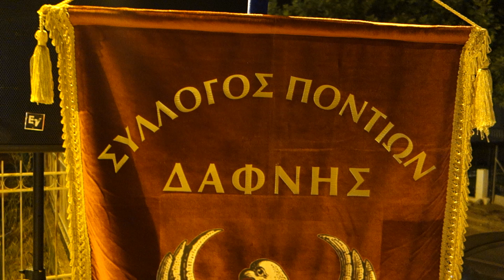ΠΟΝΤΙΑΚΟΣ ΣΥΛΛΟΓΟΣ ΔΑΦΝΗΣ "ΠΑΝΑΓΙΑ Η ΚΙΡΕΖΛΙ" (Νο6) - ΔΙΗΜΕΡΕΣ ΕΚΔΗΛΩΣΕΙΣ ΠΑΛΑΙΟΥ ΜΥΛΟΤΟΠΟΥ 25/7/19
ΒΙΝΤΕΟ Αντώνης Παπαδόπουλος (ΣΥΜΒΑΙΝΕΙ ΤΩΡΑ) - Διοργάνωση: Πολιτιστικός Σύλλογος "ΜΕΓΑΣ ΑΛΕΞΑΝΔΡΟΣ" Παλαιού Μυλοτόπου.